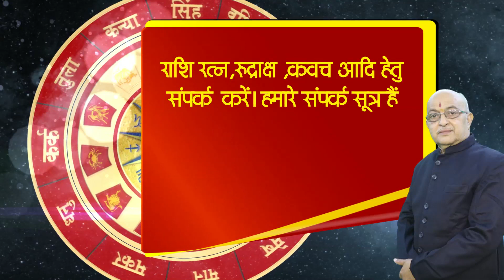राहु केतु हमें क्या क्या दे सकता है ?